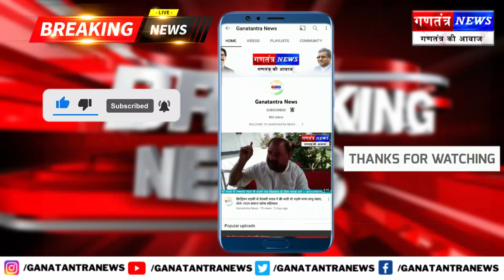गीताश्री को जो बोलना था बोलीं..उनके जाने से कुछ फर्क नहीं पड़ता: धीरज साहू